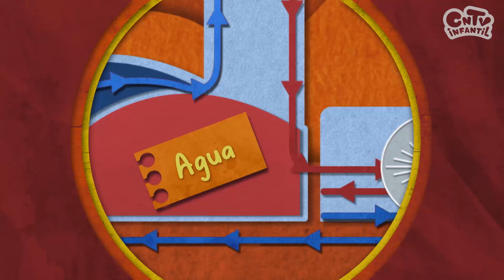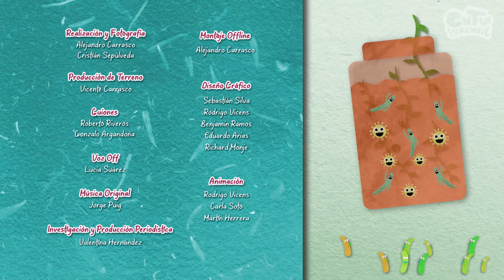Electricidad termosolar ¿Cómo se hace? T2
¡La energía del sol transformada en electricidad! ☀️ Conoce la asombrosa planta termosolar en el desierto de Atacama, donde miles de espejos concentran la energía solar en una torre de 250 metros. Explora cómo esta tecnología innovadora está cambiando el juego de la energía renovable.

¡Bienvenidos a la Temporada 2 de "¿Cómo se hace?"! Esta serie revela los secretos detrás de los productos sustentables que están cambiando nuestro mundo. Descubre cómo la innovación y la creatividad se unen para combatir la contaminación y proteger nuestro planeta.

Nuestras redes